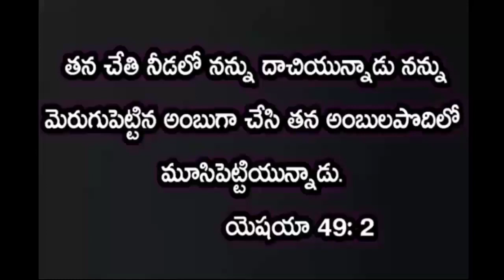February 22 || Daily promise|| word of God || bible verses